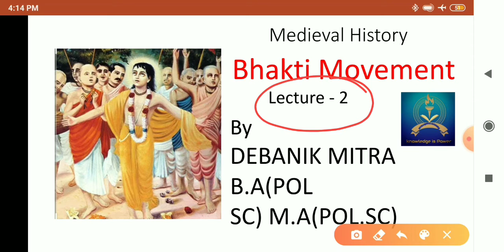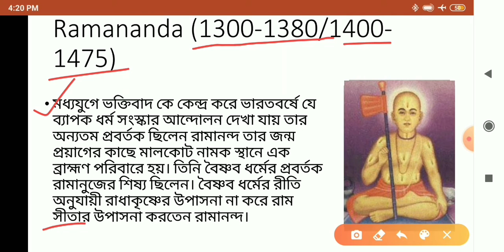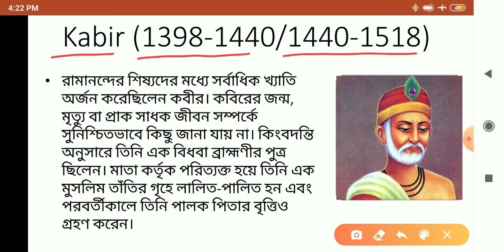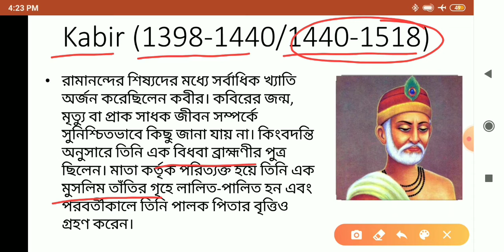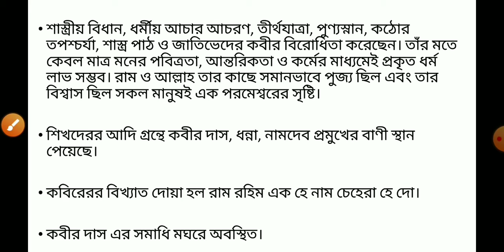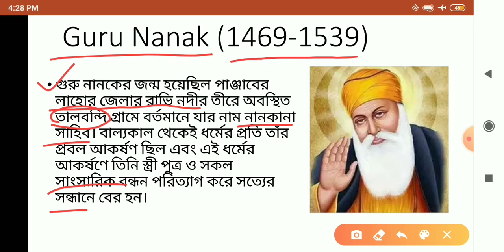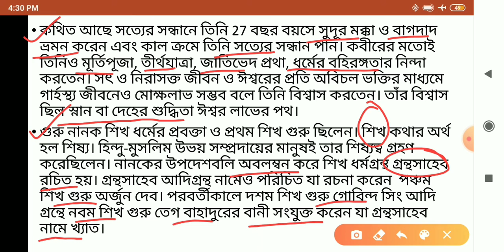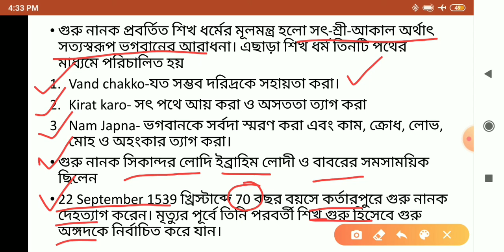Bhakti Movement Lecture 2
In this video we have discussed in detail the Bhakti Movement, a significant chapter in medieval history. I have brought to you the Lecture 2 of the Bhakti Movement on the origins of the Bhakti Movement, its causes and its social context.

▪️Links to our some previous videos on the medieval history of India are given below the description box.